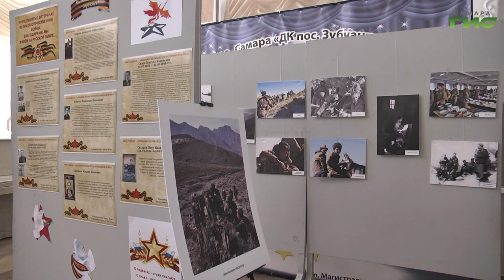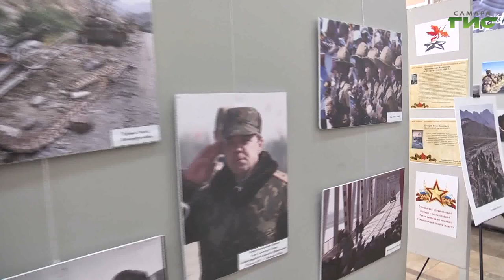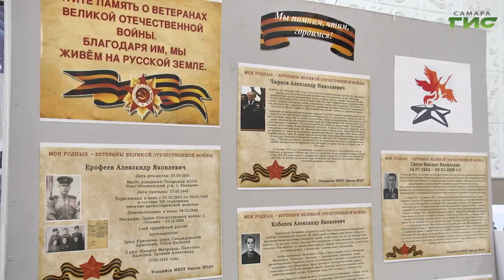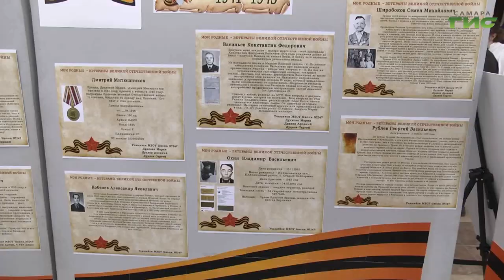В Самаре состоялось открытие выставки, посвященной ветеранам боевых действий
Герои Самарской области. В ДК поселка Зубчаниновка открылась  выставка "История моей семьи в истории страны". Экспозиция посвящена ветеранам боевых действий. Подробности узнала наша съемочная группа.